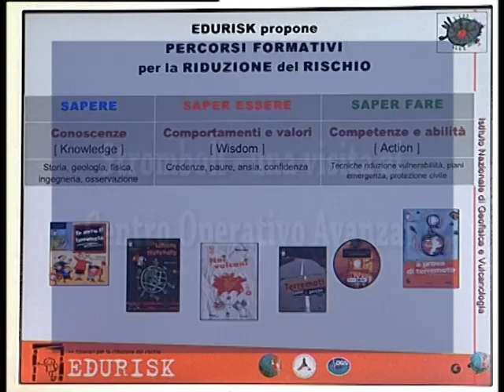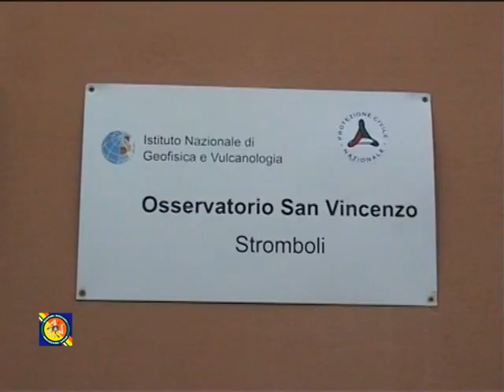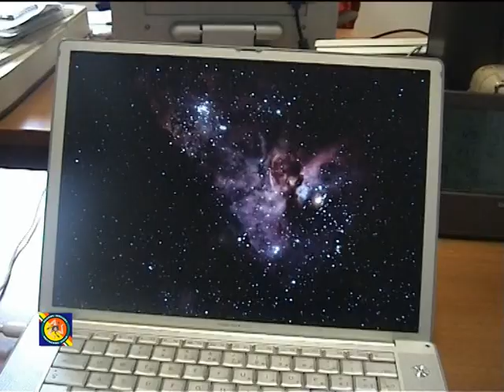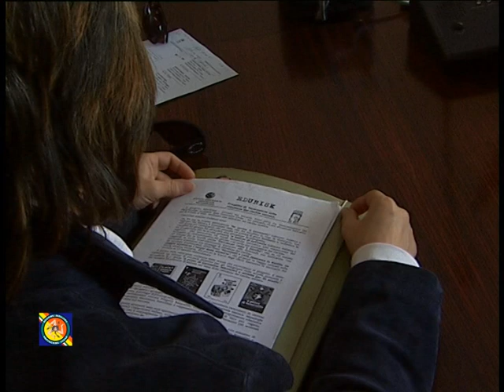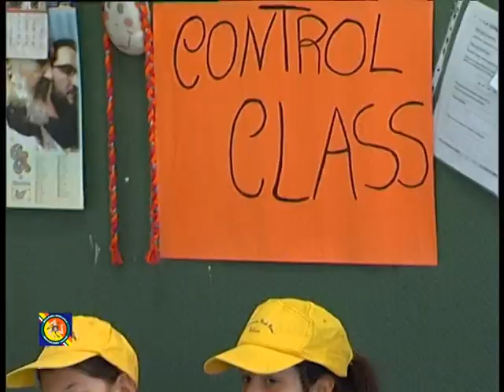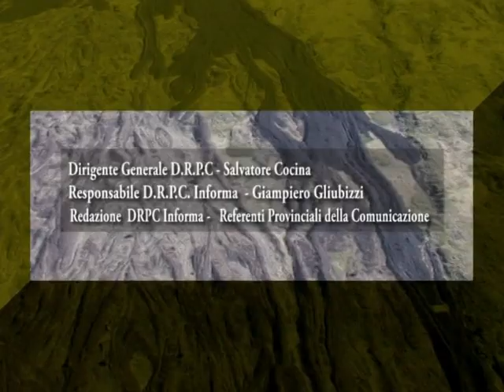TECHE DRPC SICILIA - DRPC Informa del 15 maggio 2007